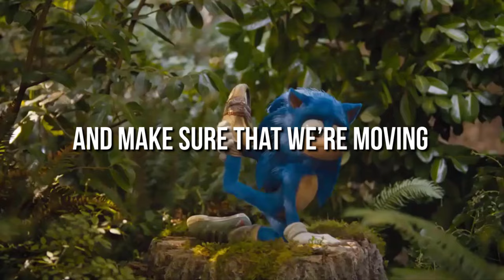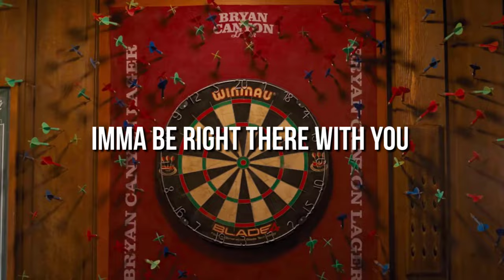SONIC MOVIE SONG | "Feel This Way" | Hypotoria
– SONG CREDITS –
● Vocals, Producing & Mixing: Hypotoria
● Video by: @xxdiligentxx2188

Sonic the Hedgehog is the titular main protagonist of the Sonic the Hedgehog series and Sega's mascot. He is an anthropomorphic hedgehog born with the ability to run faster than the speed of sound, hence his name. As his species implies, Sonic can also roll up into a concussive ball, primarily to attack enemies.

【⚠ NOTE 】▼